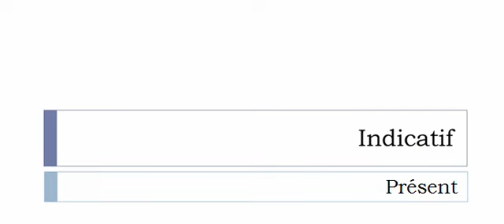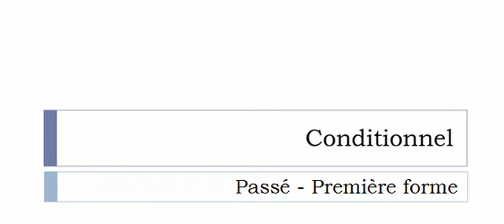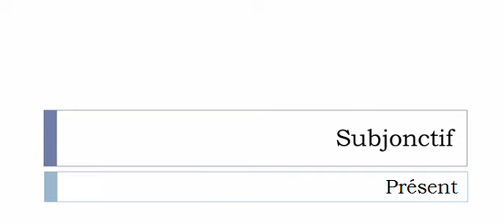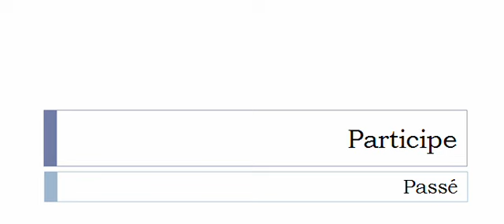Conjugaison française = Toutes les formes